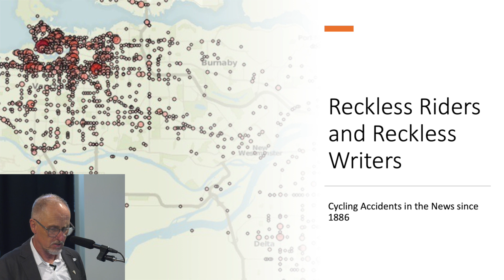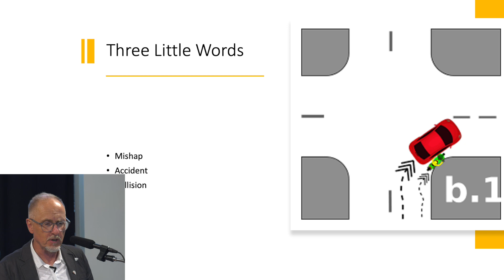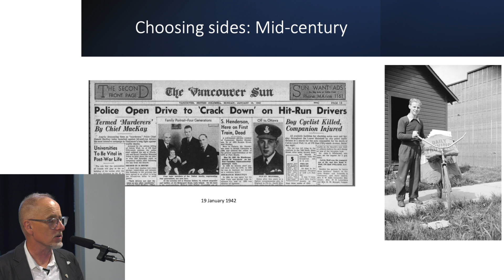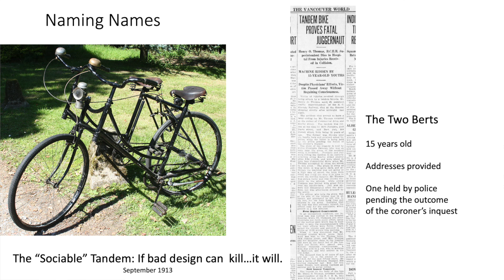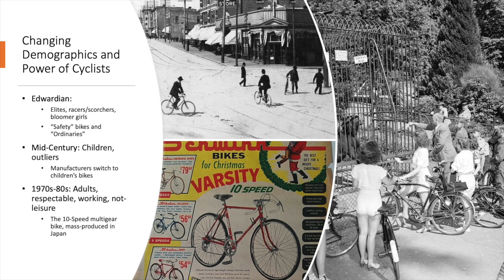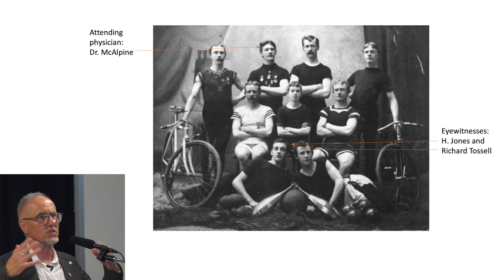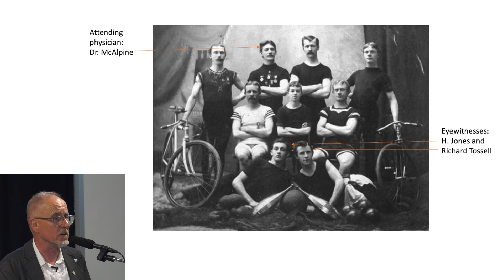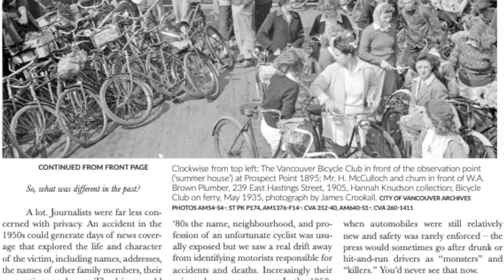RECKLESS RIDERS AND RECKLESS WRITERS- JOHN BELSHAW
Historian and cyclist Dr. John Belshaw explores the changing atittudes to bicycles, drivers, the language of shaming and blaming, and answers the question "who's the victim?" in this exploration of bicycle accidents and the news coverage of them since bicycles became common in Vancouver in the 1890s.